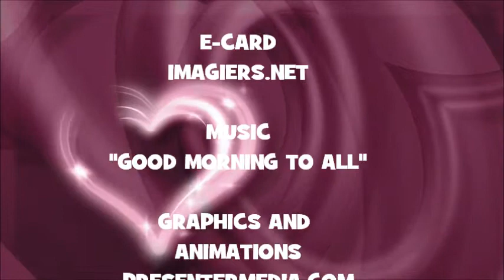¡FELIZ CUMPLEAÑOS BRAYDON!